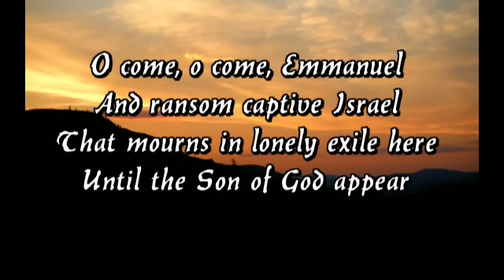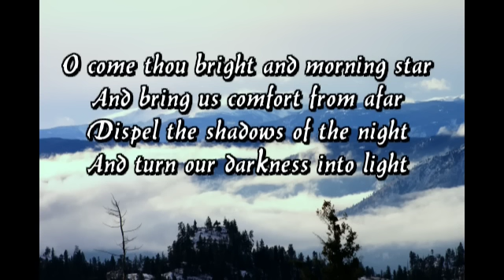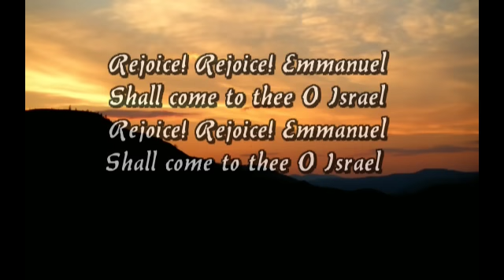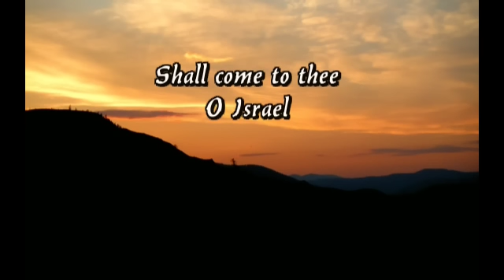O Come, O Come, Emmanuel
Our Redeemer Choir